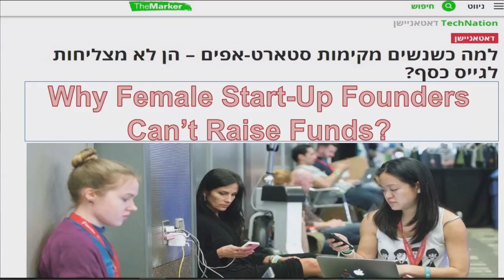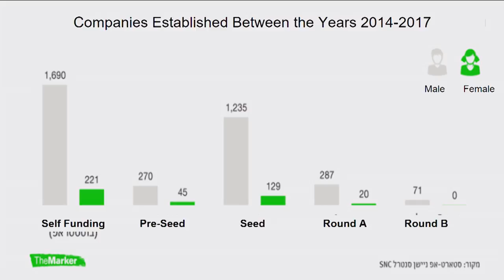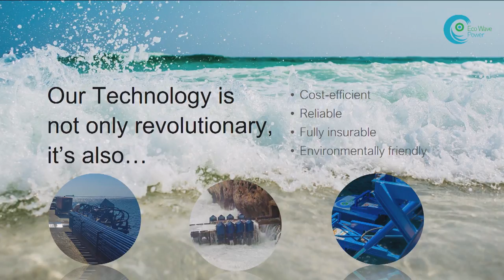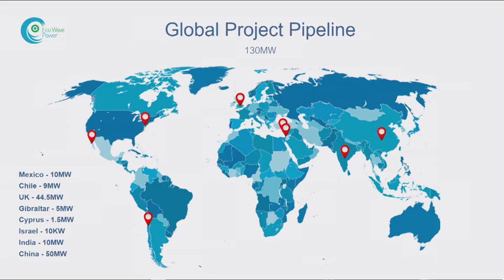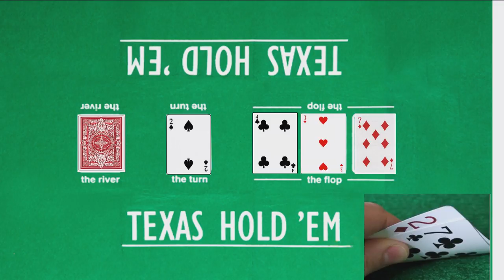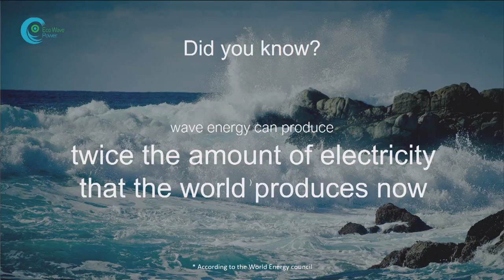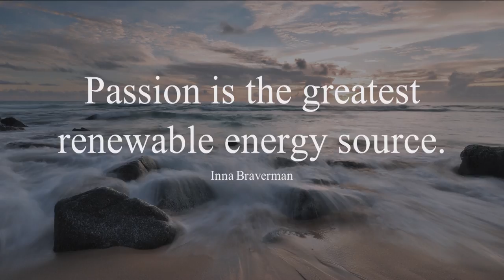Building Sustainability by Inna Braverman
Building for growing energy needs of masses and increasing their environmental consciousness is a topic tackled by Inna Braverman, the founder of Eco Wave Power, a company developing EWP wave energy devices.